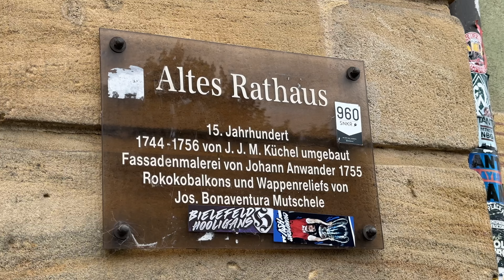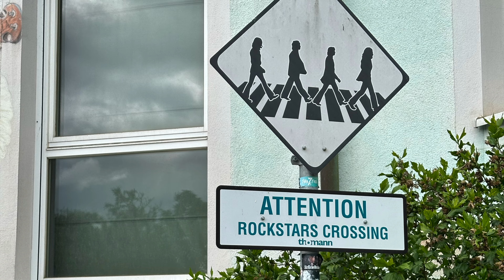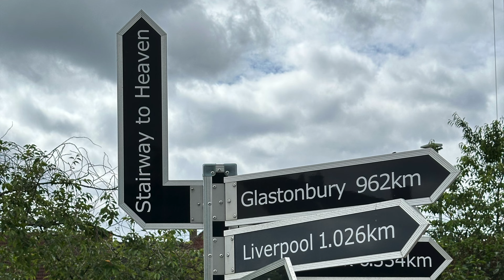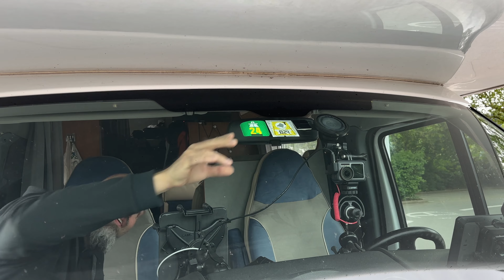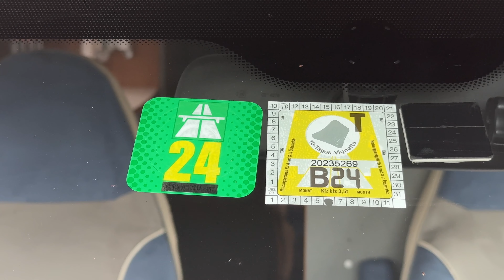Kymmenen maata kahdessa viikossa - osa 4 - Kohti Itävaltaa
Matka jatkuu etelään ja kohti Itävallan rajaa